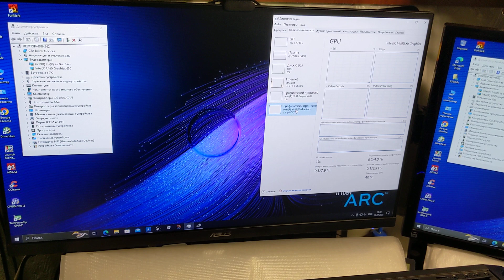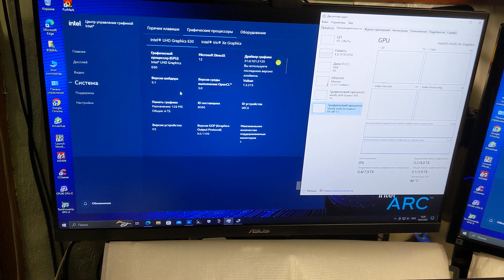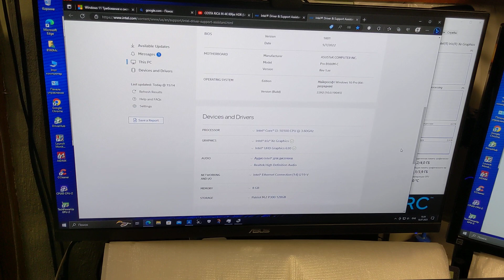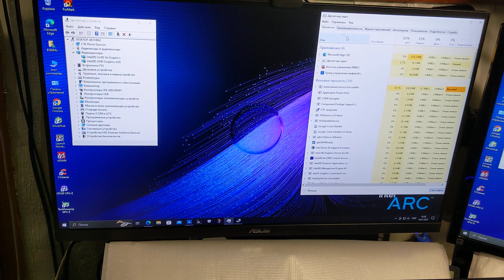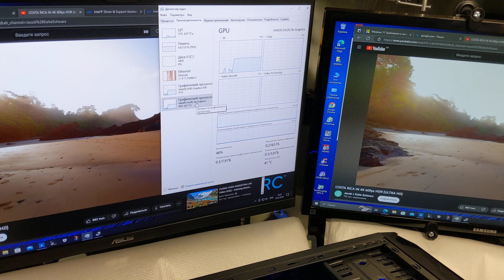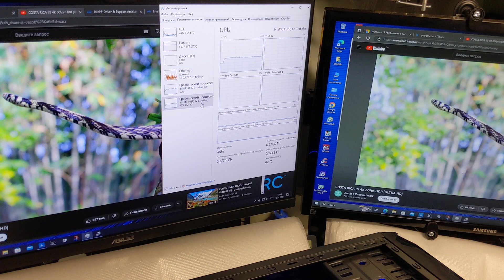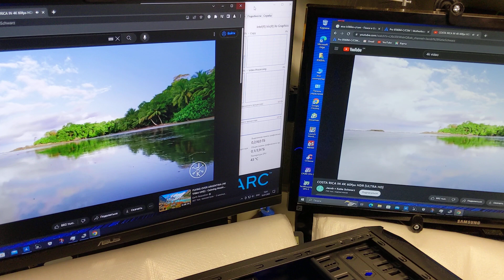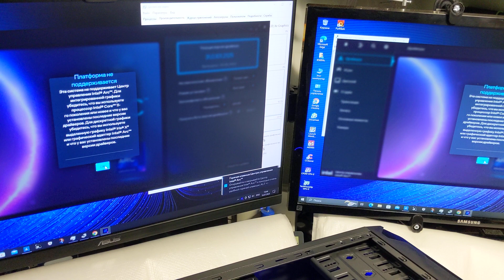Заметка о Intel DG1 & UHD630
irisXe soft does not work